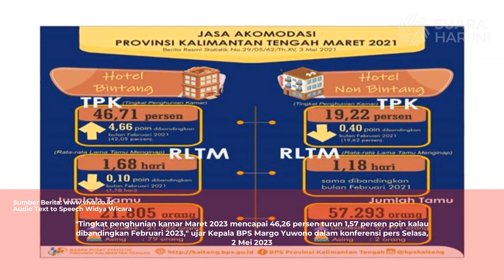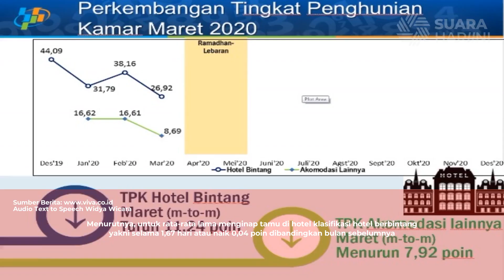Tingkat Hunian Kamar Hotel Bulan Maret Turun Rapat Pemerintah Ma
Badan Pusat Statistik (BPS) mencatat, Tingkat Penghunian Kamar (TPK) di hotel berbintang pada Maret 2023 turun 1,57 persen poin dibandingkan Februari 2023.